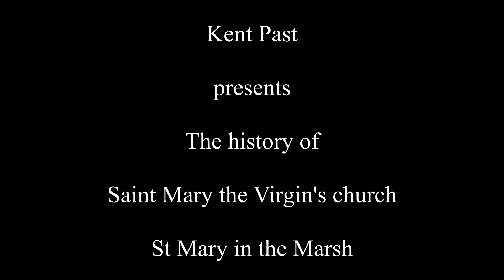The history of Saint Mary the Virgin's church St Mary in the Marsh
A brief history of Saint Mary the Virgin's church St Mary in the Marsh Kent.